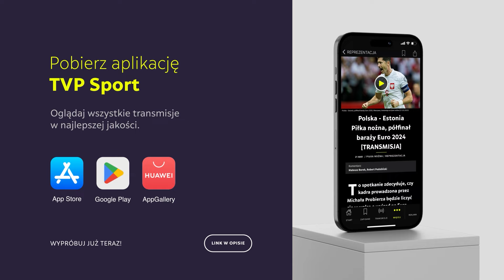"BĘDĘ TROCHĘ ZAWIEDZIONY, JEŻELI NIE BĘDĘ NR 1" - SKORUPSKI O RYWALIZACJI Z BUŁKĄ W KADRZE | WYWIAD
"Myślę, że pierwszy bramkarz reprezentacji będzie wybrany, jak zaczną się eliminacje mistrzostw świata. Wtedy zapadnie taka decyzja, bo będzie musiał cały czas bronić ten podstawowy. Teraz gramy z Marcinem Bułką na zmianę. Nie mam presji, robię swoje i staram się robić to jak najlepiej" - powiedział Łukasz Skorupski w wywiadzie z Jackiem Kurowskim. Zachęcamy do obejrzenia całej rozmowy!